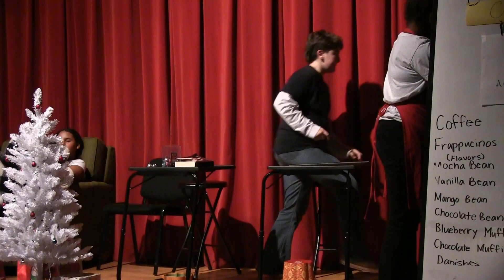SSN: A Chaotic Christmas